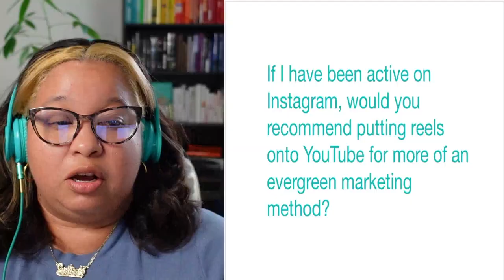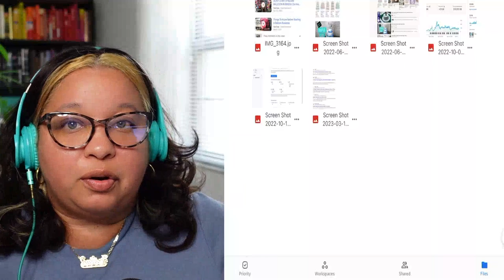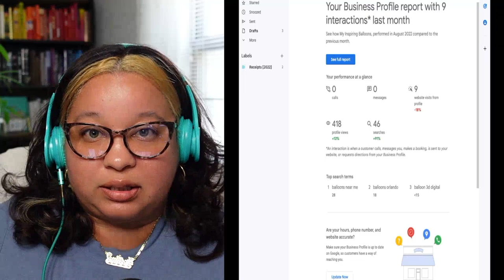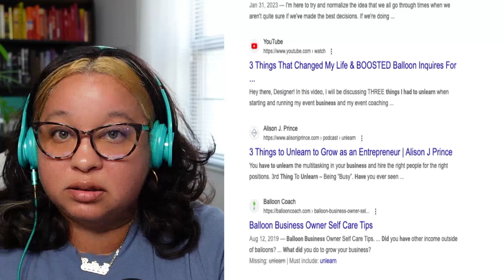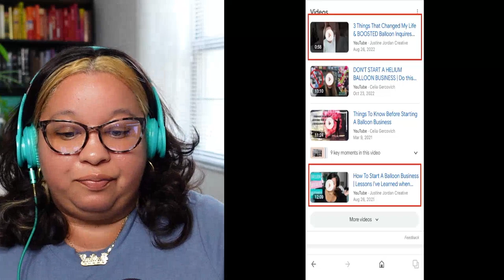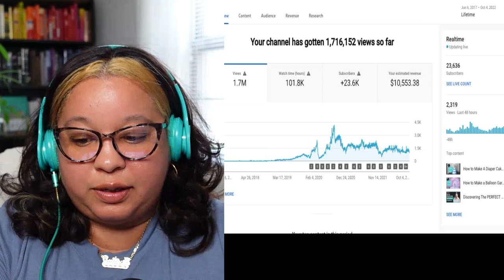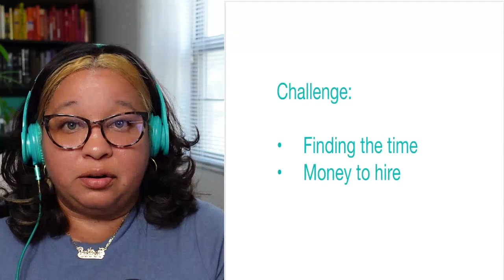Content Marketing for Your Business [Q&A]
Hey there! In today's episode, I will answer a few questions about creating content for your marketing. One of my clients had asked me a few questions and I wanted to share my answers with you as well. Some of the questions include: Should you create paid or organic content? Is Google Ads worth it? What about Pinterest? I give my feedback and share proof why I have certain opinions on where to create content.

DON’T FORGET to give this video a BIG THUMBS UP & SHARE this with your other event business owner & designer friends because it helps me reach other event business owners & designers who aren’t subscribed to my channel!

xoxox,
Justine

0:00 - 1:52 : Intro
1:52 - 2:52 : Q1: Reels on YouTube?
2:52 - 4:37 : YT Shorts Update
4:37 - 7:25 : Answer to Q1
7:25 - 8:36 : Q2: Organic vs Paid?
8:36 - 9:22 : Paid Advertising
9:22 - 9:38 : Organic Marketing
9:38 - 10:16 : Sales Funnel & Universal Law
10:16 - 10:51 - Top Tier Client Content
10:51 - 12:57 : Paid vs Organic
12:57 - 13:51 : Q3: Google Ads?
13:51 - 15:05 : Are Google Ads worth it?
15:05 - 15:43 : Truth about Google's 1st pg
15:43 - 20:51 : Examples of ranking on Google's 1st pg
20: 51 - 21:47 : Q4: Pinterest?
21:47 - 22:37 : Answer to Q4
22:37 - 24:40 - Optimize Pinterest, YT, & Podcast
24:40 - 25:30 : More info about Pinterest
25:30 - 26:34 : Q5: Challenges with time?
26:34 - 28:42 : Content marketing
28:42 - 32:43 : Finding the time
32:43 - 34:10 : Money to hire
34:10 - 34:48 : Outro
Want exclusive content from ME? Join the Creator Squad by clicking the JOIN Button or this link: